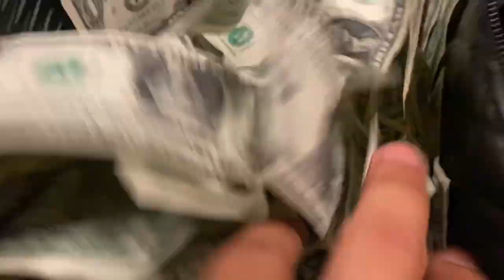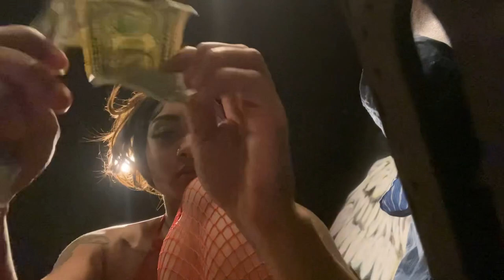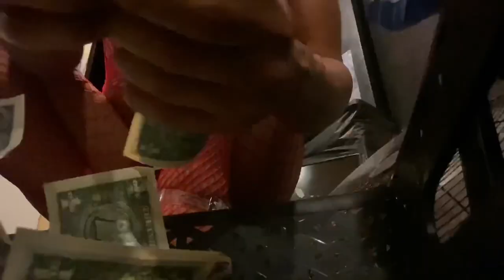$tripper VLOG: good weekend + had to change dancer name + more